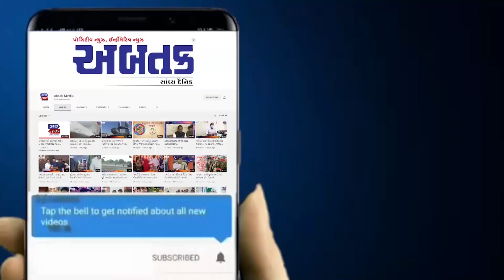રાજકોટ: ચારણ ગઢવી સમાજ દ્વારા પ્રાચીન ગરબી રાસસોત્સવનું આયોજન